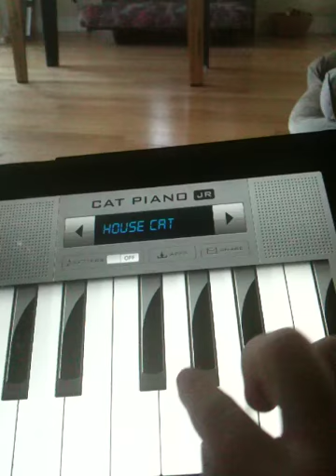Cat Piano - Great iPad App for Dogs!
Max & Jake enjoy the Cat Piano